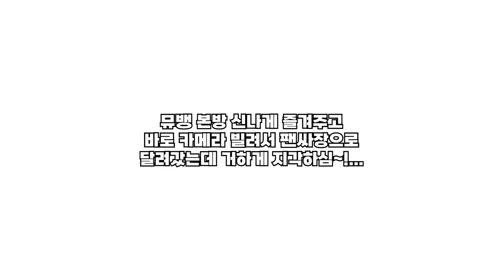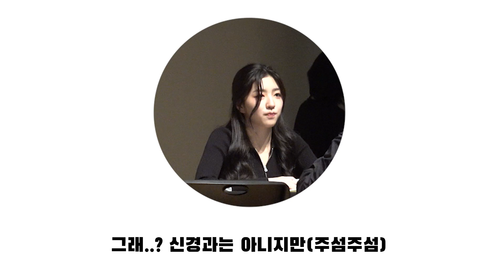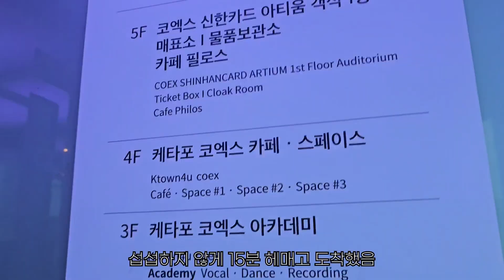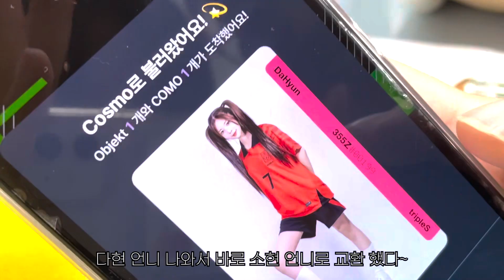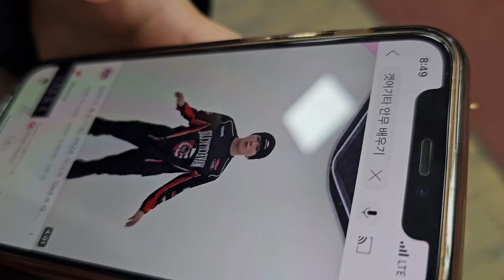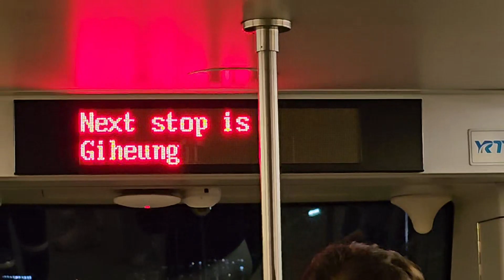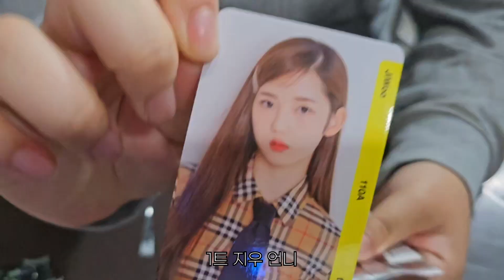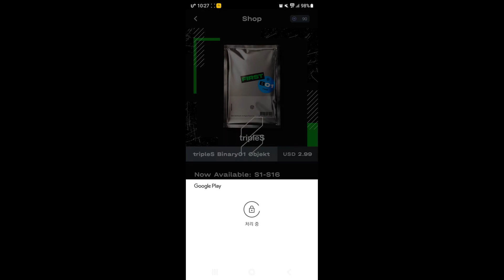[웨이브로그 #1] 어떡해 나 박소현 좋아하나봐..